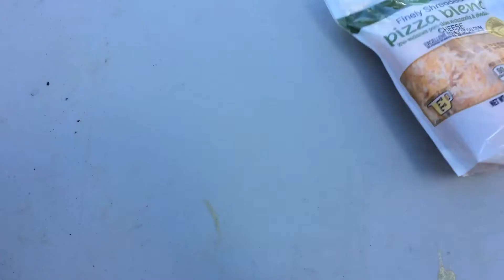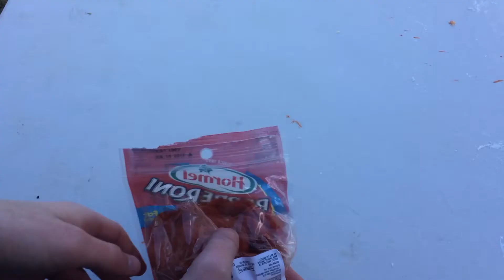Delicious Pizza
Cameron Rhodes
4th period